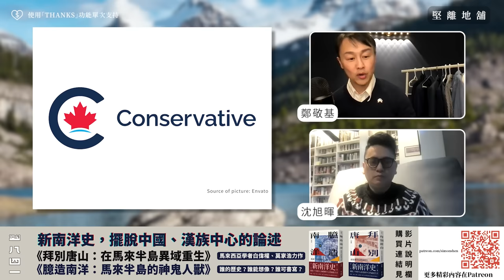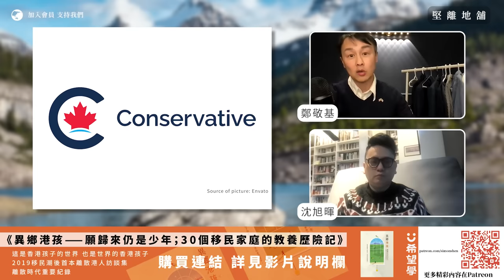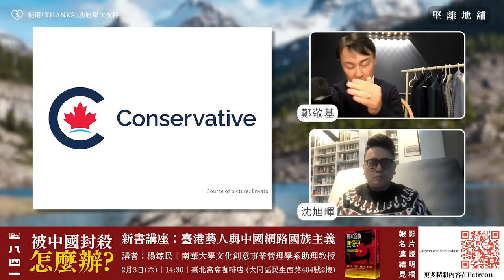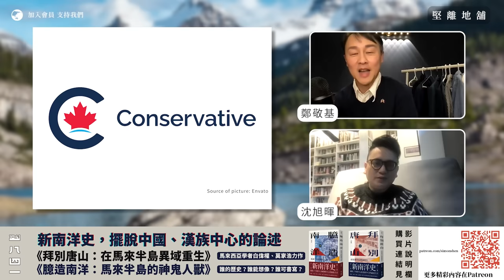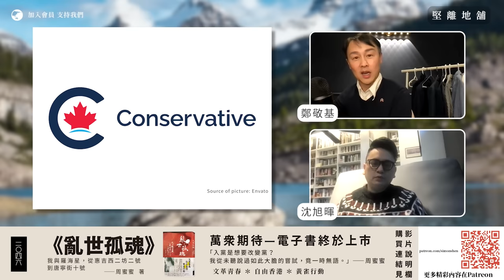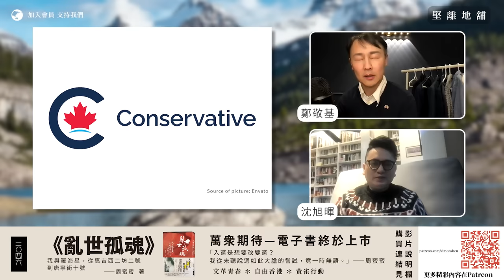【海外香港 312 🇨🇦】鄭敬基：參選真議會：請支持我競選加拿大國會議員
資深加拿大籍香港藝人鄭敬基自從「反送中運動」一來一直積極發聲，創辦香港台之後，下一個決定是參選加拿大國會，選區鎖定為安大略省大多倫多的 Markham-Unionville，首先會競選保守黨黨內初選。不少人認為藝人雖然有知名度，但從政總是予人業餘感覺，鄭敬基打算如何改變這偏見？要代表加拿大，自然需要得到加拿大不同族裔人民支持，那他會如何兼顧香港人身份與不同背景居民的利益？落實「香港人救生艇」的是自由黨杜魯多政府，他卻選擇參與再野保守黨，背後有何理念？

▶️ 加拿大國會選舉溫哥華選區初選候選人Edward Wong：為甚麼一個二代香港移民在加拿大參政？（中文字幕）

正所謂人生有三大階段：出生、辱華、死亡——

為什麼？為什麼我們好像理所當然地接受了藝人在中國就是必須小心翼翼，不然就會被網民「出征」，被中國媒體封殺，甚至遭受牢獄之災？為什麼藝人們在其他國家說了什麼都沒關係，在中國卻不行？

到底什麼是「出征」？什麼字眼會觸發中國網民「出征」，「出征」的形式、規模又是由什麼因素決定的呢？

南華大學楊鎵民教授一直研究中國網路國族主義的發展，去年出版《國家面前無愛豆》，現在舉辦新書講座，為大家深入分析「辱華」與「出征」背後的原理！

講者：楊鎵民教授

日期：2月3日
時間：14:30-16:00
地點：窩窩書店
臺北市大同區民生西路404號二樓